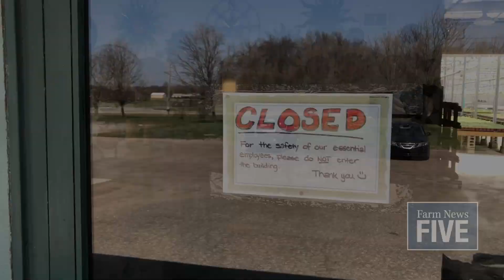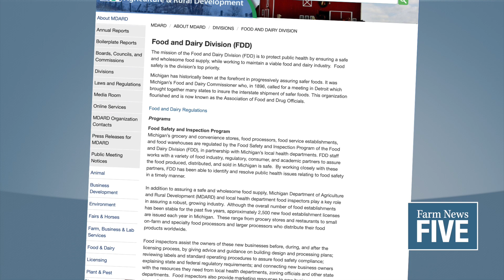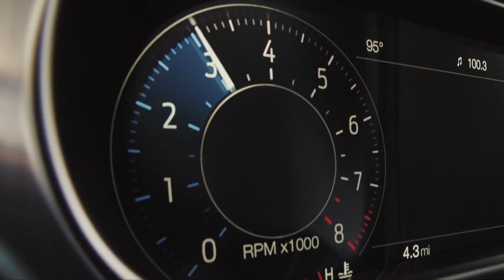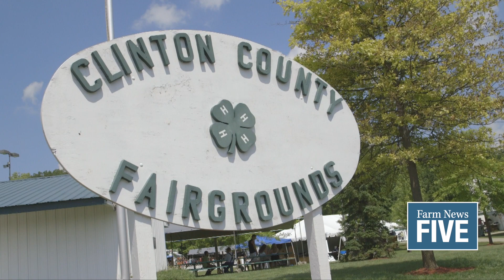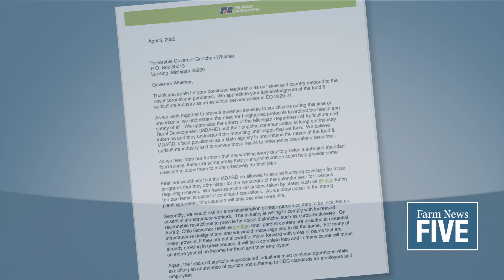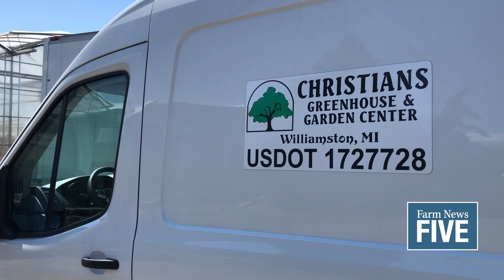Farm News Five: Farmers begin dumping milk, while greenhouses remain closed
The ongoing COVID-19 pandemic is forcing some farmers to dump milk, 4-H to cancel in-person events until the fall and is keeping greenhouses closed until the end of April.